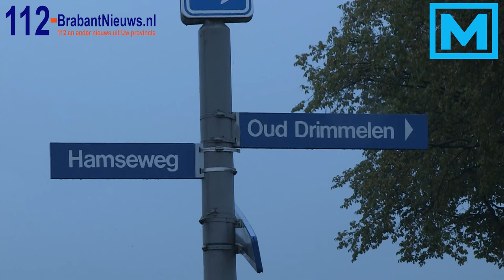(VIDEO) 15-10-2015 Dubbele moord in woning aan de Hamseweg in Hooge-Zwaluwe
HOOGE-ZWALUWE – In een woning aan de Hamseweg zijn donderdagmiddag twee stoffelijke overschotten gevonden. Beide mannen zijn door een misdrijf om het leven gekomen. Bij de woning waar de mannen aangetroffen zijn was veel politie op de been. Het gebied rond de woning aan de Hamseweg werd afgezet. De kleine vrijstaande woning ligt in het buitengebied, tussen Hooge Zwaluwe en Drimmelen.